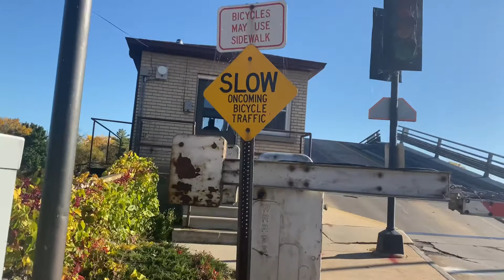2 DRAWBRIDGE OPENINGS ON RACINE ST BRIDGE IN MENASHA